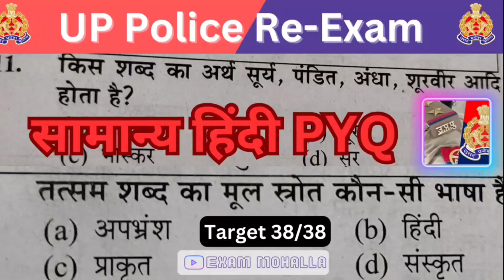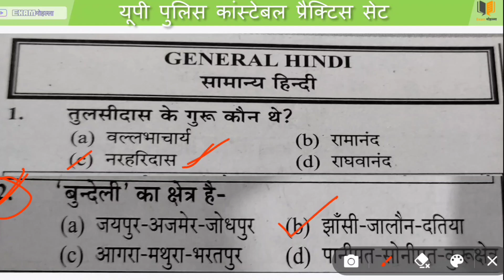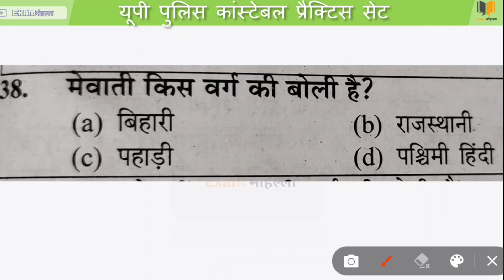UP Police Re-Exam Samany Hindi PYQ|Practice Set UP Police constable|Hindi Most Important Question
UP Police Re-Exam Samany Hindi PYQ|Practice Set UP Police constable|Hindi Most Important Question| By- Exam Mohalla

up police re exam hindi class
up police constable re exam hindi class
up police re exam hindi practice set
up police hindi re exam class
up police constable re exam classes
up police re exam new classes
up police hindi practice set
hindi practice set up police

up police hindi syllabus 2024
up constable hindi most important question
up police constable hindi pyq
up constable hindi tricks

up police constable hindi previous year question

Hindi important question for up police constable
Hindi for upsi
samany Hindi for up police constable

keep supporting💪